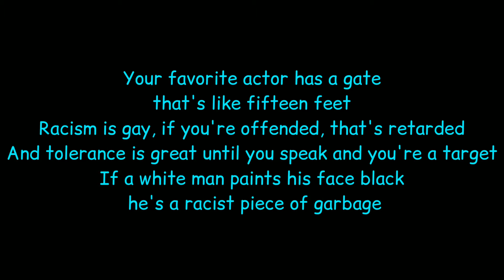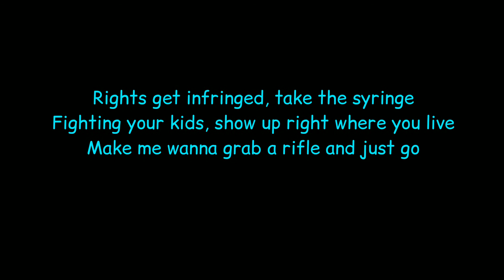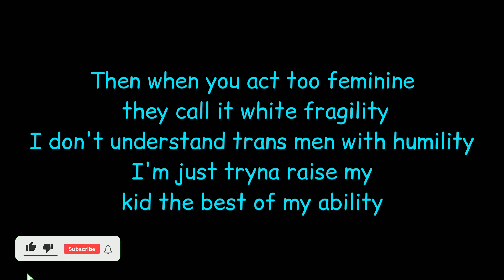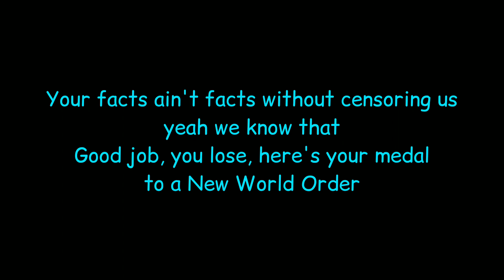Tom MacDonald & Adam Calhoun - New World Order lyrics Video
Tom MacDonald & Adam Calhoun - New world order lyrics

Credits: Tom MacDonald, Adam Calhoun.
Lyrics:
Here's the problem with America, the country is broken '
Cause they minds stay closed but they mouths stay open Get attacked and we blame terrorists, go broke and we blame the price Blame races for the racism but only if this skin is white If we don't need guns 'cause we can call the police We don't need fire extinguishers, call the fireman, please You didn't wanna build a wall and now the border is weak Your favorite actor has a gate that's like fifteen feet Racism is gay, if you're offended, that's retarded And tolerance is great until you speak and you're a target If a white man paints his face black he's a racist piece of garbage But you put him in a dress and he's courageous and he's gorgeous All these double standards, man, I'm tired of the noise Freedom's an illusion if they censor your voice Call a dad a deadbeat for neglecting his boys But a mom kills a baby and you call it pro-choice You act like you're so much better than us, yeah we know that Who told you that you so special? To a New World Order Your facts ain't facts without censoring us, yeah we know that Good job, you lose, here's your medal, to a New World Order Why they hate the flag? They try to burn it to the ground Don't do that in front of me, I'ma let off a round, pow Scream loud, burn the city down now Put it on the news, make 'em all feel proud, look Make a system where eighty-five percent of black people fill the prison Is it 'cause they black or they make bad decisions? I ain't good at math but it seems like it's the vision Or is it white privilege? I believe politicians need to be locked up Try to take our freedoms, that's how you get shot up Got our back against the wall, try to just stop us More guns, more ammunition, please stock up Election gets rigged Rights get infringed, take the syringe Fighting your kids, show up right where you live Make me wanna grab a rifle and just go You act like you're so much better than us, yeah we know that Who told you that you so special? To a New World Order Your facts ain't facts without censoring us, yeah we know that Good job, you lose, here's your medal, to a New World Order And everyone blames white folks for every little bitty thing We don't have no one to blame, we take responsibility They tell you be a man and call it toxic masculinity Then when you act too feminine they call it white fragility I don't understand trans men with humility I'm just tryna raise my kid the best of my ability If you disagree you try to cancel, get rid of me You cancer, you can't be the answer, you killing me And I hate white supremacy just as much as you But I ain't feeling guilty for something I didn't do The system's killing everyone, it sucks, but it's true They kill you then they broadcast it and call it the news Or they'll brainwash you through social media feeds And if you disagree they'll eat you immediately Make America China, pretty easy to see I will always remember the land of the free You act like you're so much better than us, yeah we know that Who told you that you so special?